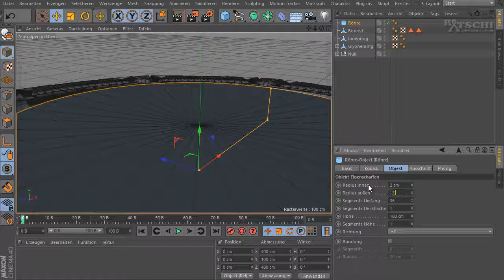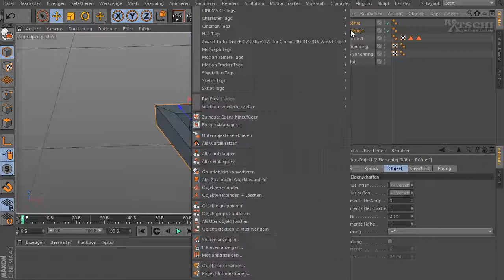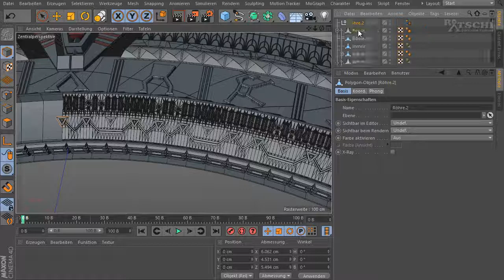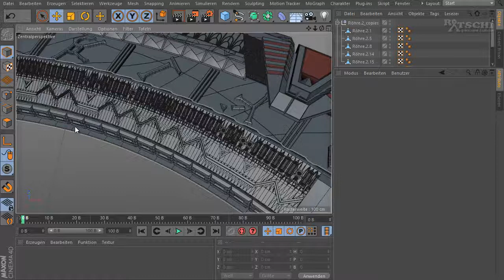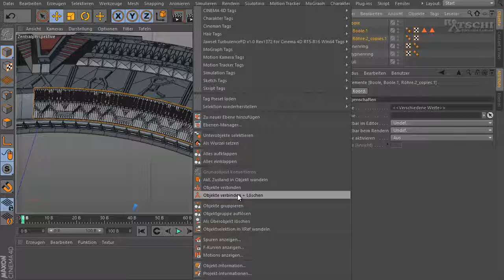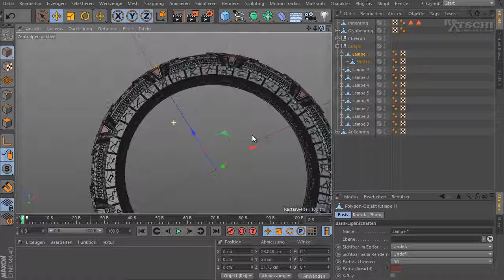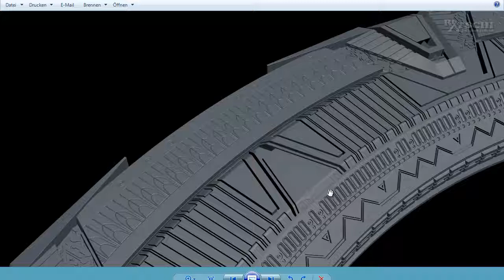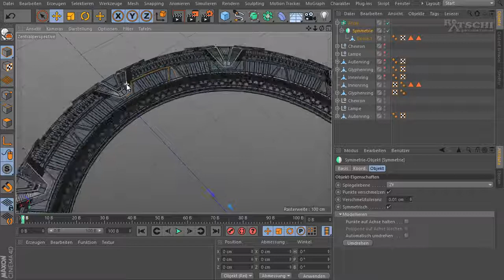Stargate C4d 19 Dreiecke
Ein Stargate mit CINEMA 4D erstellen Teil 19